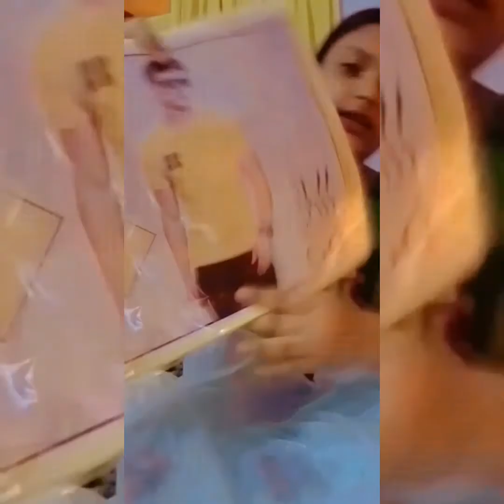Splande giye aktu shoping korlam ...❤️❤️